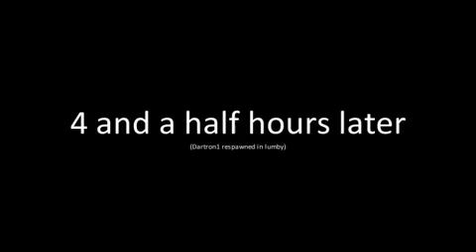Runescape Rune Factor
A video I've been working on for a while now =P Because of a lot of positive feedback, I will make a 2nd one which is well under way so expect that soon! But for now, Enjoy Rune Factor Ep 1! A brand new game show hosted by Bumbum007 with 3 contestants, 3 challenges and a grand prize of 10,000gp! That's right!!! 10,000gp! Don't you wish you were in this game show? Dang, what else to write here... Not so good with writing descriptions. Usually when I see others it's really good or just a thousand words full of tags like "tehnoobshow" or "excl" unfotunately I don't fall under either. Oh but look! I've actually written a bit now! I'm gettin good at this description stuff! ANYWAY! Enjoy the video, even if you don't just lie and pretend you did because I worked my arse off making this trying all new editing tricks like color corrector, panning and cropping like i did in that boat scene and more. And thanks for reading this description about me blabbing! Oh and if jagex reads this. TAKE ME TO ENGLAND! :[]